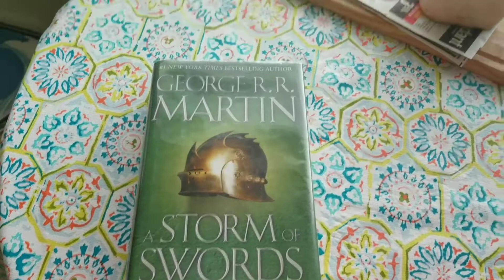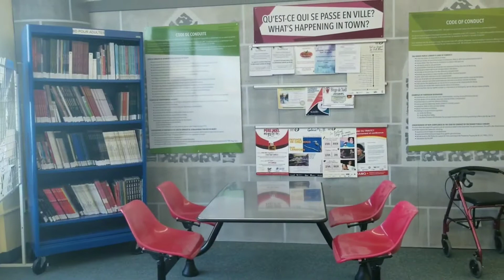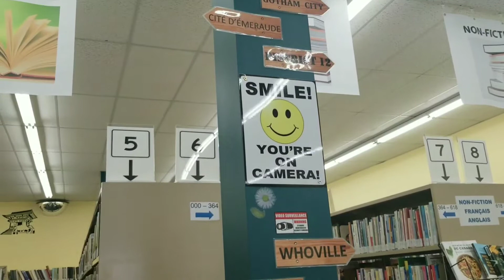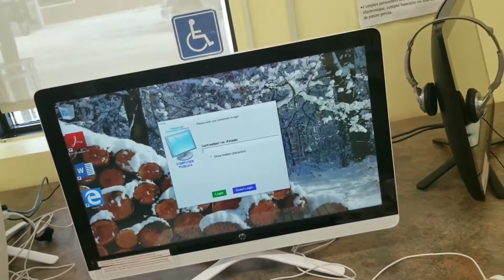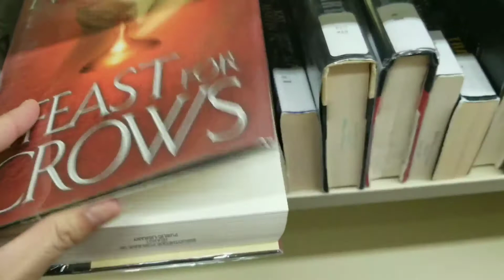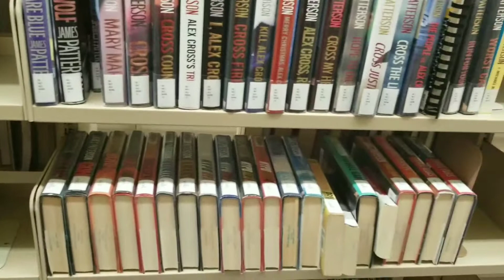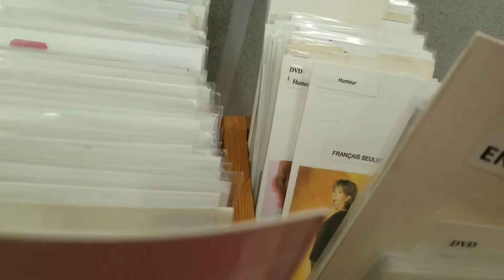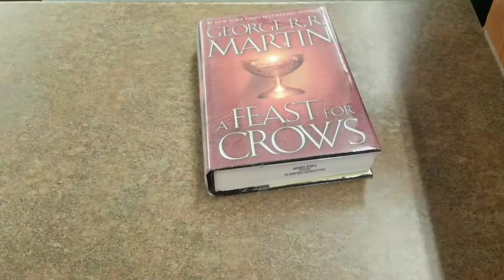Our Town's Library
One of my favorite go-to places in our town is the library. I'm not really an avid reader, I just read what interests me.

I hope we have like this in the Philipines since most people are paying their taxes. This will also help children to learn to love reading other than playing video games which are detrimental to their mental health.

So join me as I tour you to the town's small library.

⭐If you like this video, give it a big 👍

Intro Music in this Video
AEI (on behalf of NCS); LatinAutor - UMPG, Featherstone Music (publishing), CMRRA, LatinAutor, UMPI, Abramus Digital, UNIAO BRASILEIRA DE EDITORAS DE MUSICA - UBEM, ASCAP, and 19 music rights societies